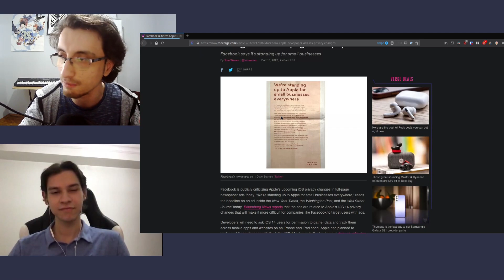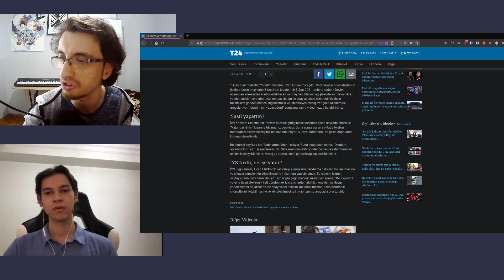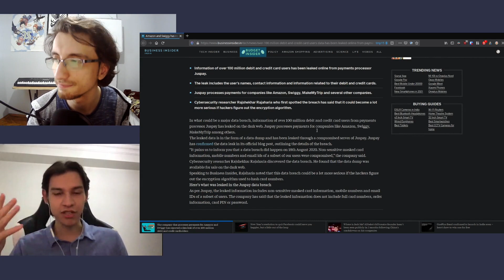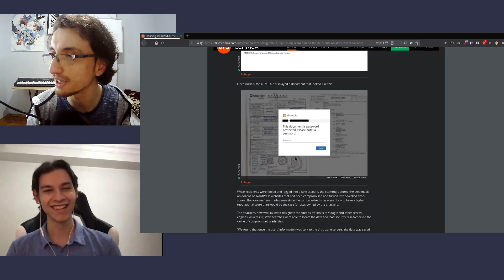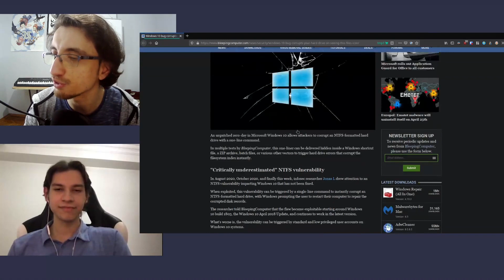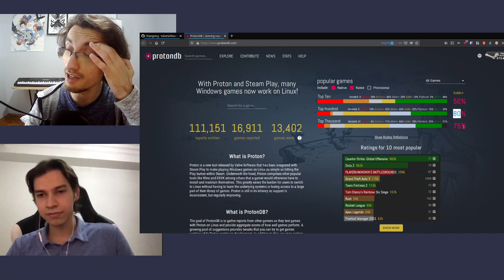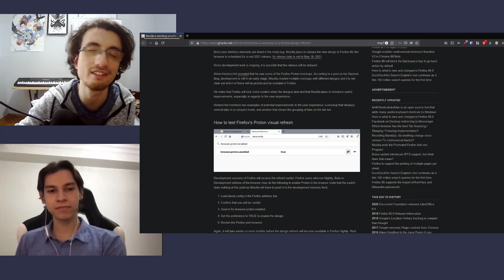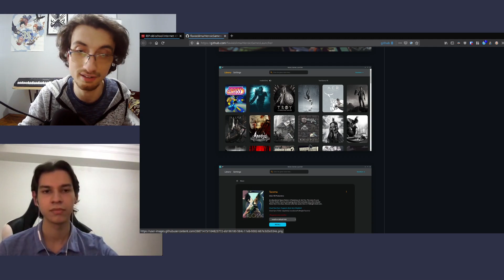Gizlilik Raporu Ocak 2021 Gündem Değerlendirmesi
00:00-04:26 Giriş
04:26-07:42 Apple uygulamaların hangi verileri kullandığını yayınladı. Facebook tepkili.
07:42-09:55 Whatsapp'ın yayınladığı bildiri üzerine insanlar Signal'a geçti.
09:55-10:33 KVKK Whatsapp'a soruşturma açacak.
10:33-10:47 Tepkiler üzerine Whatsapp yeni sözleşmeyi erteledi.
10:47-12:49 Ticari Elektronik Yönetim Sistemi kullanıma açıldı.
12:49-14:46 Araştırmaya göre bir algoritmanın insanların yüzüne bakarak politik partilerini belirlediği gözlemlendi.
14:46-16:46 Eski ADT çalışanı müşterilerini kamerlardan izlediğini itiraf etti.
16:46-17:39 Solarwinds hacklendi. ABD devlet dairelerindeki veriler çalındı ve Rusya'dan şüpheleniliyor.
17:39-17:53 Intel ve Nvidia'da bundan etkilendi.
17:53-18:31 Microsoft'ta etkilendi ve açıklamasında kullanıcı verilerinin sızmadığını söyledi.
18:31-21:40 Amazon'un kullandığı ödeme API'sinden 100 milyonun üzerinde kredi kartı ve ön ödemeli kart sızdırıldı.
21:40-23:29 Nissan'ın kaynak kodları varsayılan şifre değiştirilmediğinden sızdırıldı.
23:29-24:25 Namaz kılma uygulamasının ABD dairesine bağlı bir şirkete lokasyon verileri sattığı ortaya çıktı.
24:25-25:02 OpenWRT formunun admin hesabı çalındı.
25:02-25:40 Ransomware virüsüyle hedeflenen şirketler yedekleri olsa bile kullanıcı verilerinin sızmaması için para ödüyorlar.
25:40-27:33 İskoçya devlet dairesi ransomware parasını ödemediği için veriler sızdırıldı.
27:33-28:23 Hackerlar yanlışlıkla çaldıkları verileri herkese açık yere kaydettiler.
28:23-30:28 Bir flörtleşme uygulamasından 2.28 milyon kullanıcı verisi sızdı.
30:28-31:49 Youtube, Tiktok, Linkedin, Dailymotion ve Facebook Türkiye'ye temsilci atamaya karar verdi.
31:49-35:40 Youtube ABD seçimleriyle ilgili yanlış haberler yayan videoları kaldırdı. Twitch ve Twitter Trump'ın hesabını deaktive etti.
35:40-37:55 37:55-38:46 Temsilci atamayan sosyal medya platformları reklam alamıyor.
38:46-39:49 PS4'te Linux'u çalıştıran yazılımcı M1 Maclerde de Linux'un çalışması için uğraşıyor.
39:49-40:32 Linux 5.10 çekirdeği yayınlandı.
40:32-45:07 Protonun yeni sürümü Red Dead Onlinenı çalıştırıyor ve Cyberpunk'taki sorunları çözüyor.
45:07-47:16 PS5 Dualsene resmi sürücüleri Linux'ta yayınlandı.
47:16-48:43 KDE yol haritasını yayınladı.
48:43-49:02 GNOME tasarımda gidilecek değişiklikler için bir gönderi yayınladı.
49:02-49:57 Amazon, Blender'a maddi destekte bulunuyor.
49:57-55:31 Mozilla, Firefox'un tasarımını değiştirecekmiş.
55:31-56:05 Asahi Linux topluluğu M1 Mac'e Linux getirmek için uğraşıyor.
56:05-57:12 Chrome ve Firefox'un yeni sürümleri Flash'ı kaldırıyor.
57:12-59:31 Heroic Games Launcher: Epic'in açık kaynak alternatifi.
59:31-01:00:35 Kapanış